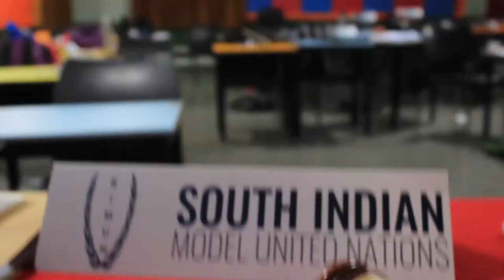SIMUN 2018 - Aftermovie Trailer I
Trailer of the SIMUN 2018 aftermovie. Coming Soon!